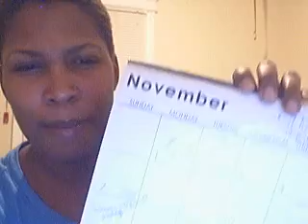My natural hair journey/ Big chop part ll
I made the mistake of relaxing my natural hair... I returned to natural one month later.